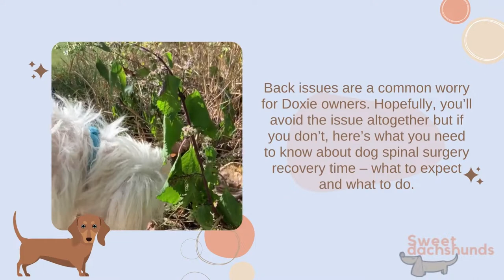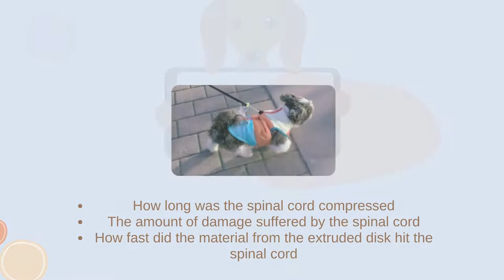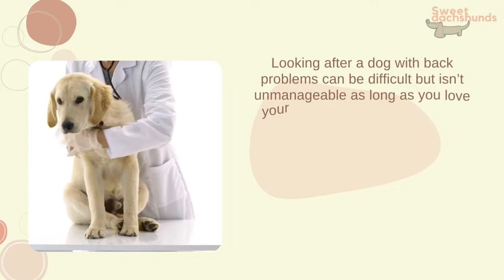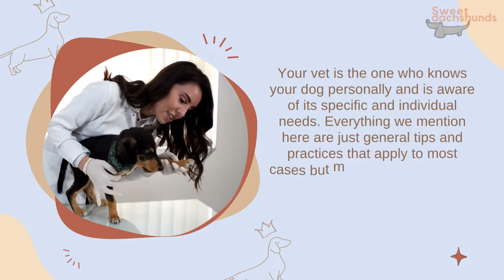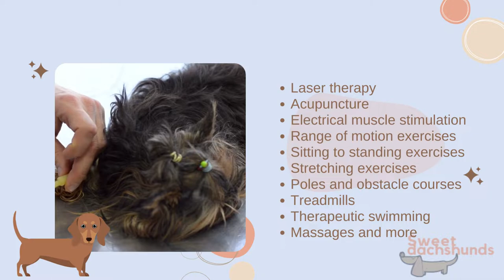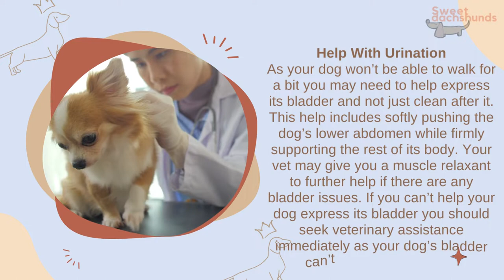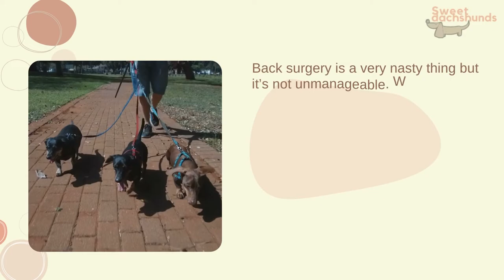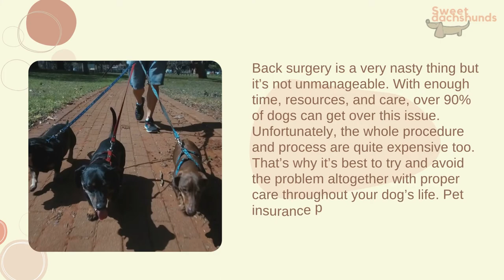Dog Spinal Surgery Recovery Time – What To Expect And What To Do?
Back issues are a common worry for Doxie owners. Hopefully, you’ll avoid the issue altogether but if you don’t, here’s what you need to know about dog spinal surgery recovery time – what to expect and what to do.